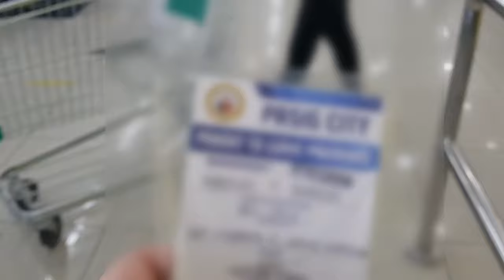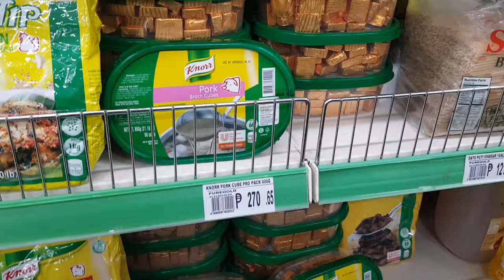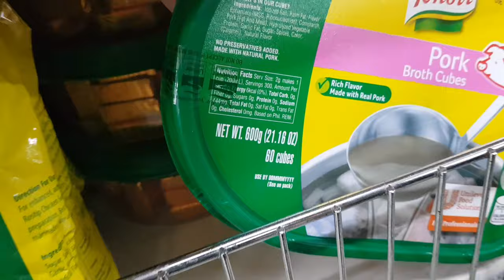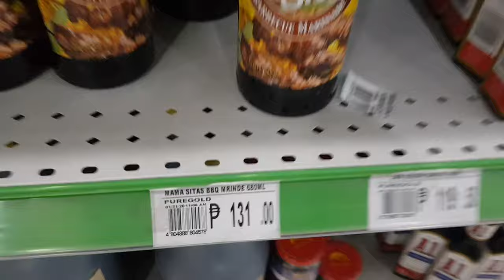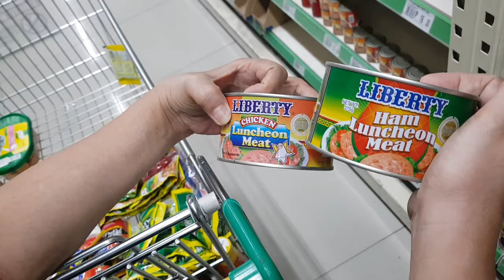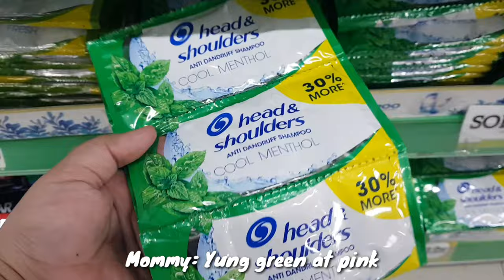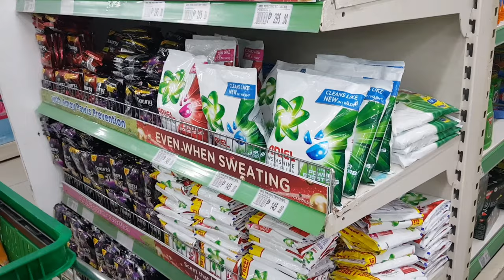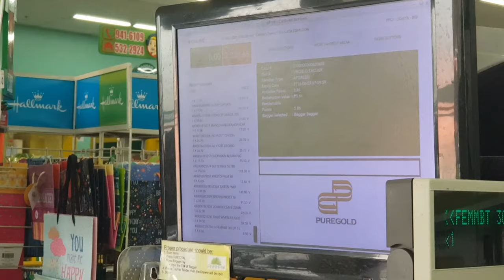PUREGOLD GROCERY SHOPPING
About this video:
Video taken: May 12, 2020
Sharing with you our very first grocery vlog! Hoping that everyone is safe during this quarantine.

Aling supermarket ang next? :)

Interested clients for;

- Tattoo
- Paint
- Portrait
- Digital drawing
- Manual drawing
- Sketchup
- AutoCAD
- Lumion

Camera: Samsung Note 8
App used to draw: Autodesk Sketchbook
Editor: InShot, Autodesk Sketch, Kinemaster